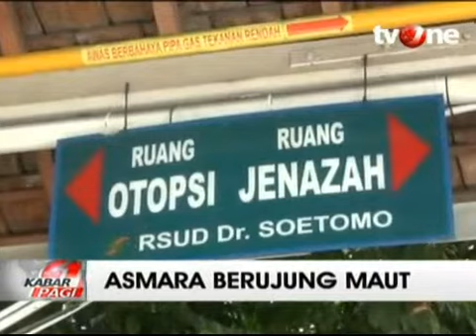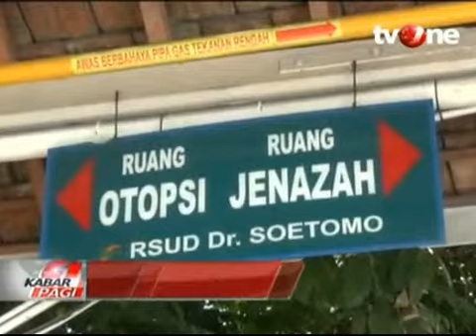Kapokmu Kapan , Cinta Segi Empat Berujung Maut